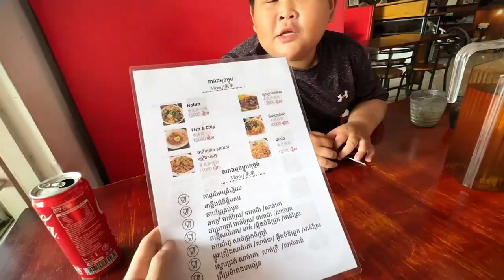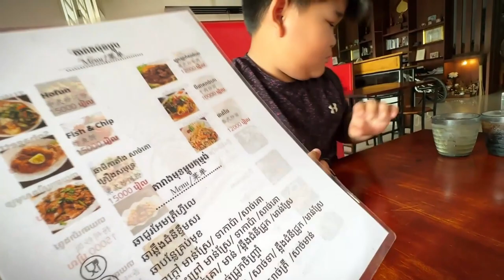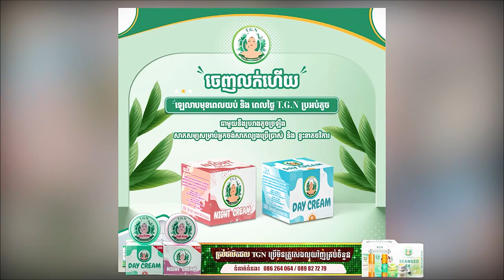អាម៉ាប់ញាំអី អត់មានលុយអោយគេ!!!😱😱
សួស្ដីបងប្អូនទាំងអស់គ្នាចុចSubsribe ម្នាក់មួយដើម្បីទទួលបានVIDEOជារៀងរាល់ថ្ងៃ។